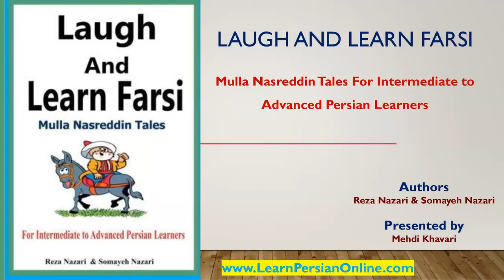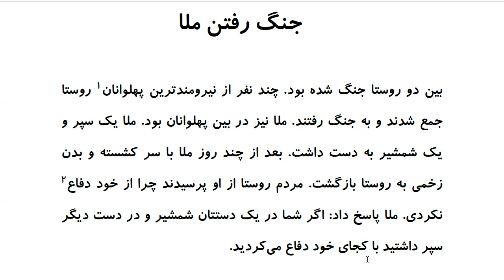Laugh and Learn Farsi: Mulla Nasreddin Tales - جنگ رفتن ملا